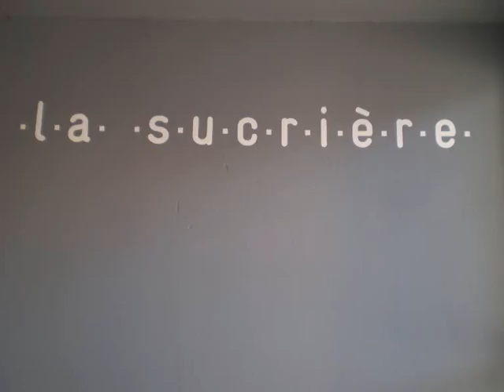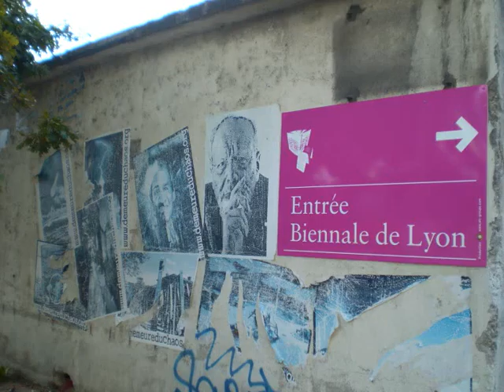Biennale de Lyon 2007 - collège de Saussure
Biennale de Lyon 2007, groupes OS arts de De Saussure.